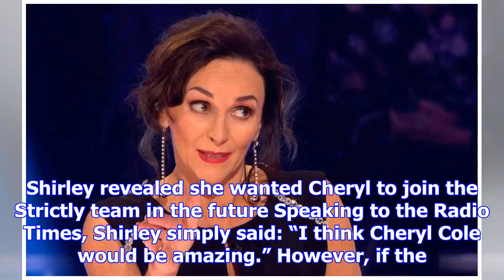Strictly's shirley ballas wants cheryl to sign up for the next series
STRICTLY Come Dancing star Shirley Ballas has revealed that she would love Cheryl to join the next s...